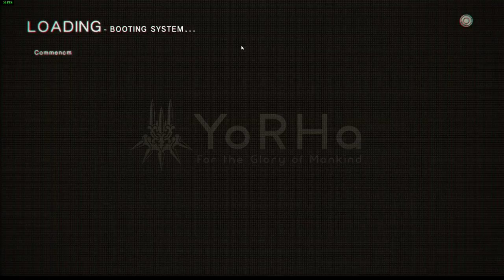nier automata part 4